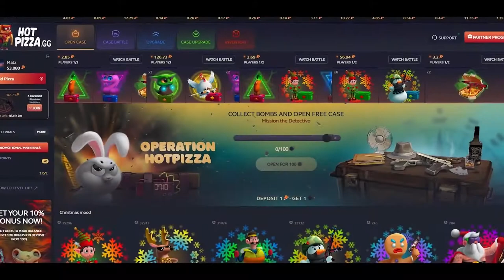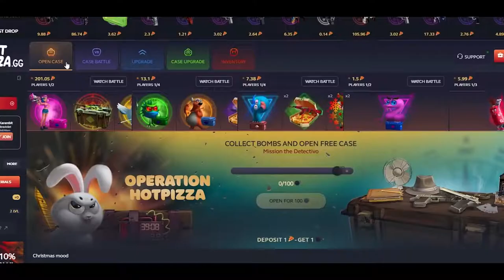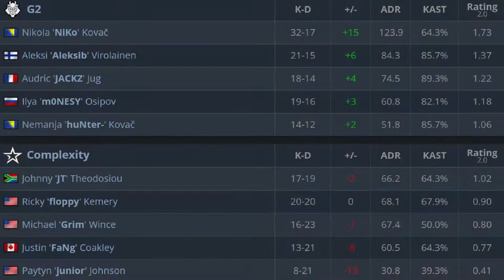CS:GO | New G2 vs Complexity | BLAST Premier | HighLights •